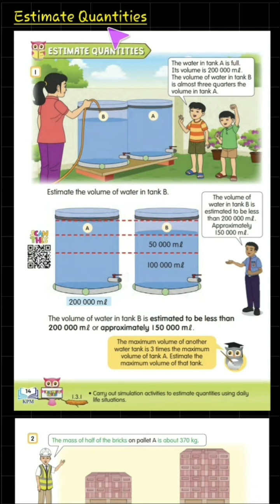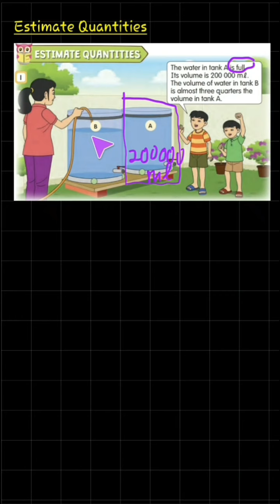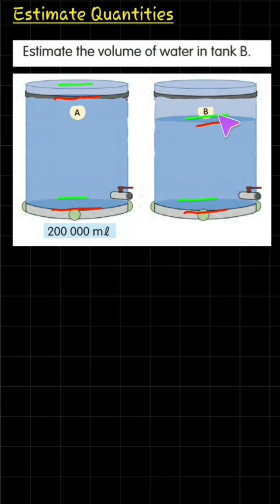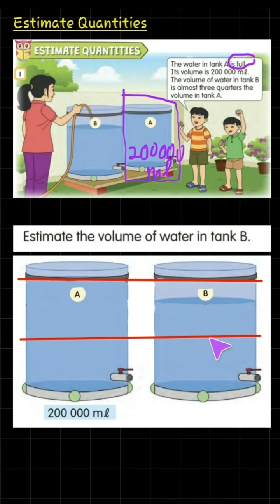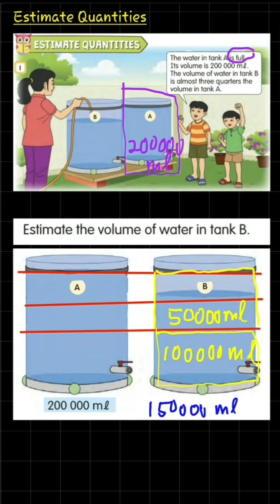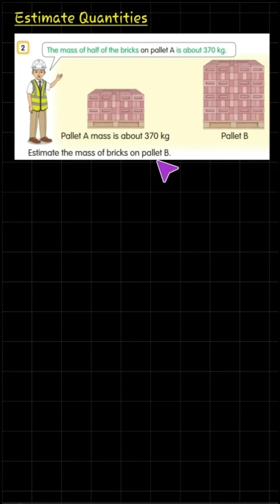Unit 1 : Whole Numbers and Operations | Estimate Quantities | Math DLP Year 5 | KSSR SEMAKAN 2017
Let's learn how to estimate volume or quantities of objects given.  Based on the syllibus Mathematics DLP Year 5 KSSR Semakan 2017.

Tcher Youtubers